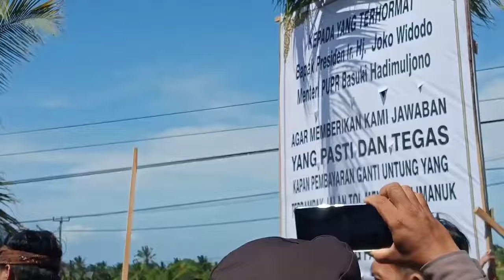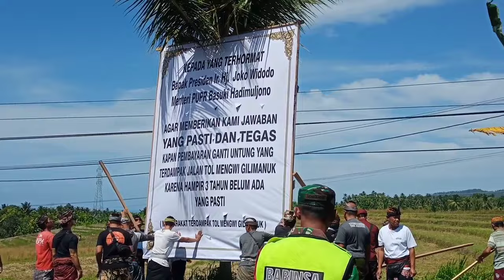Video 90 : DETIK-DETIK PEMASANGAN BALIHO PROTES WARGA TERDAMPAK TOL GM DI ANTOSARI